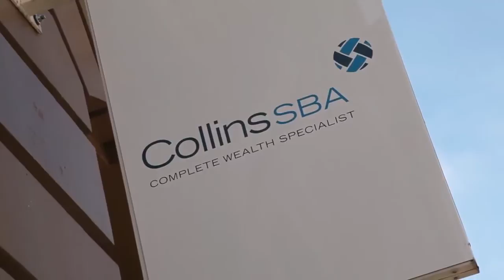Cloud Accounting Technology in Accounting Practices - Sean Devenish, Collins SBA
MYOB AccountRight Live delivers efficiency gains for his practice and his clients and improves the quality of service that Sean's team can provide to clients. Sean talks about how accounting firms need to make a significant cultural shift and embrace the technology of online accounting or Live solutions in order to stay competitive.